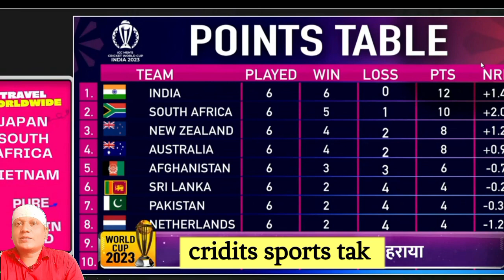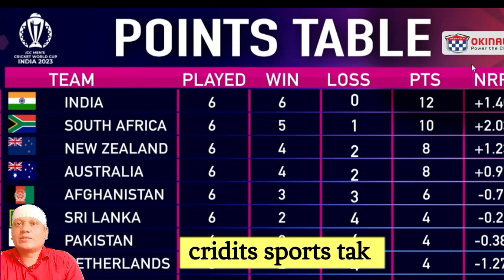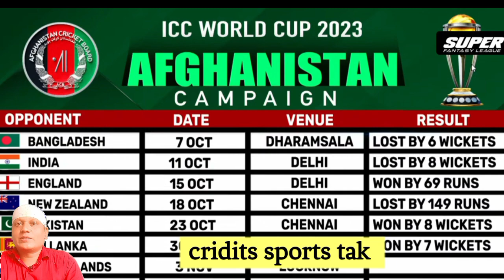Afghanistan can reach semi! afganistan apuchunity create a history